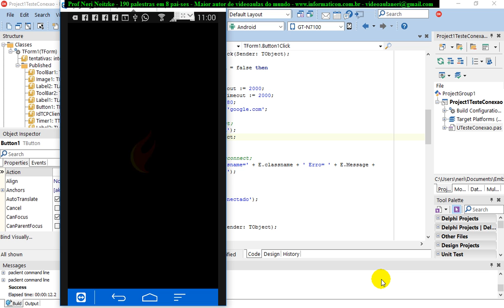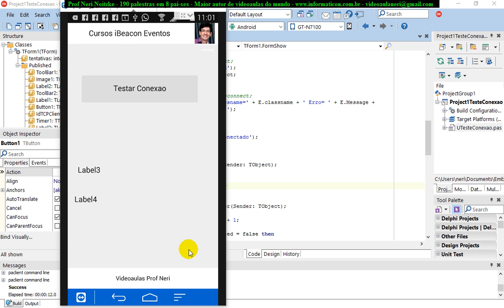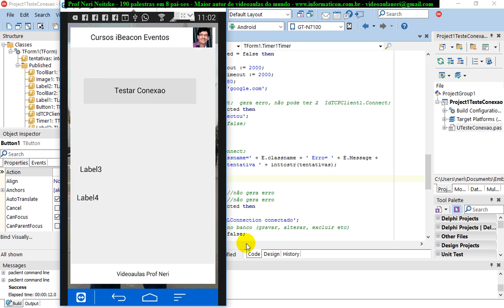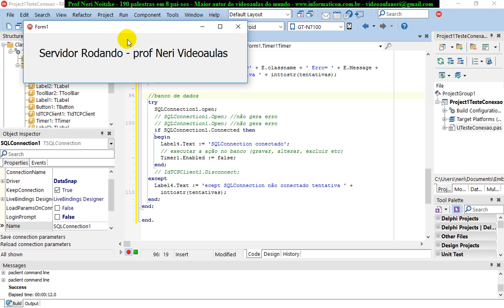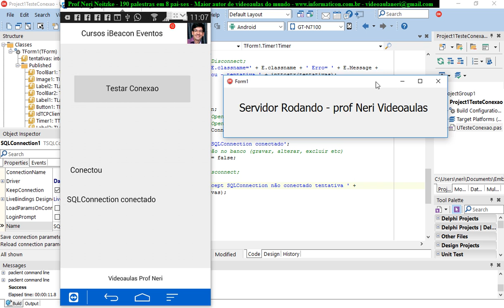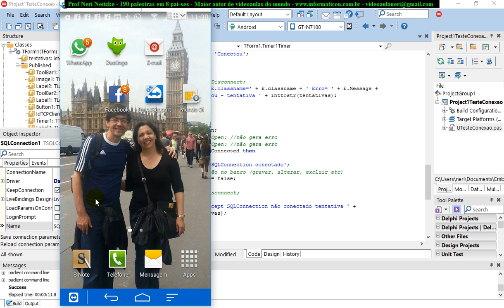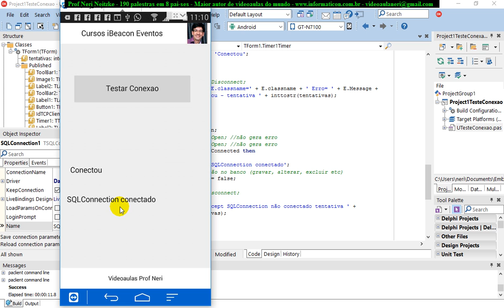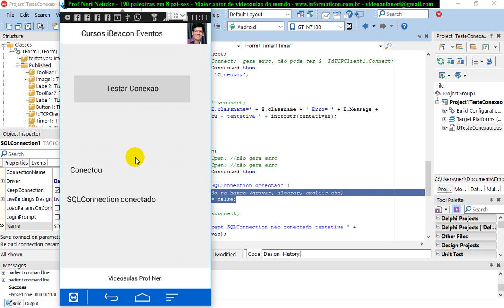aula 6871 IoT IBeacon Eventos finalizando testes de conexao wifi e sqlconection datasnap